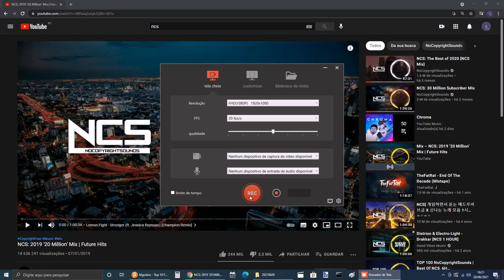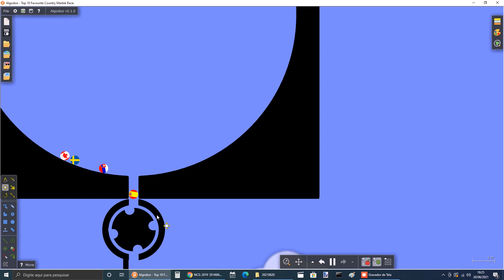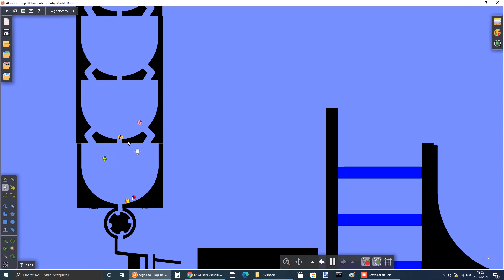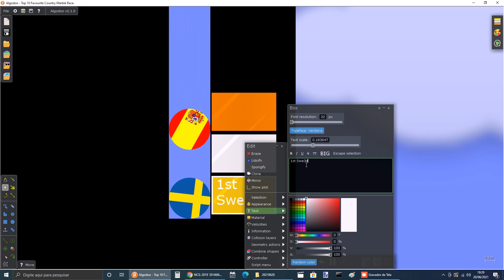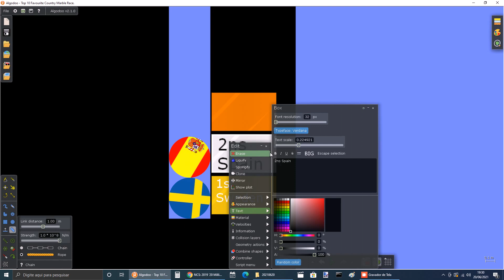Top 10 Favoutite Countries in the World Marble Race